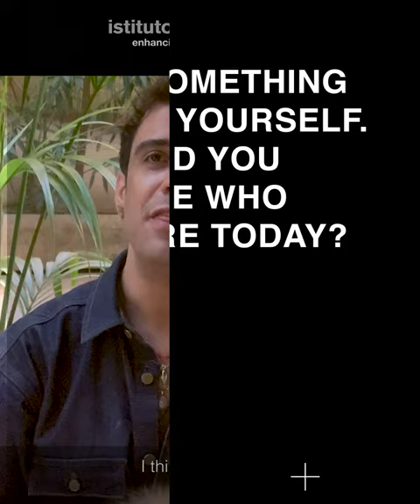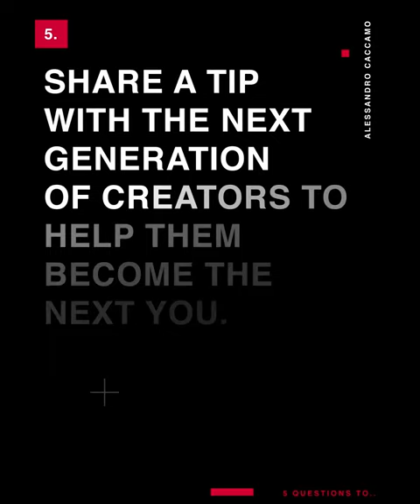I'M ALUMNI • Alessandro Caccamo story